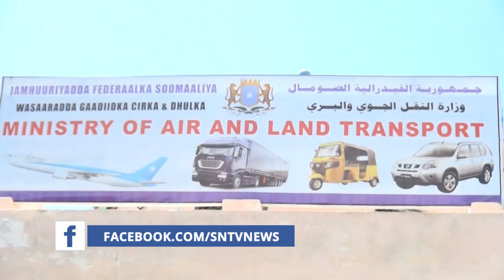Ra’iisal wasaare ku xigeenka dalka ayaa maanta kormeer shaqo ku tagay wasaaradaha Duulista Hawada, D